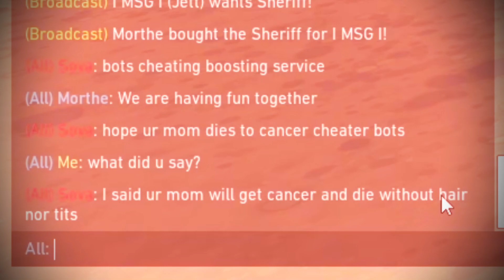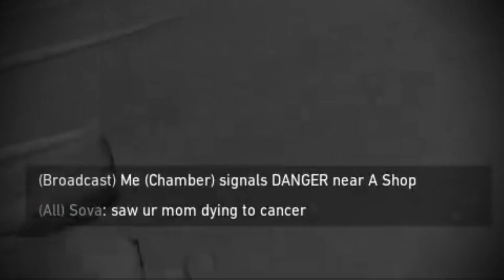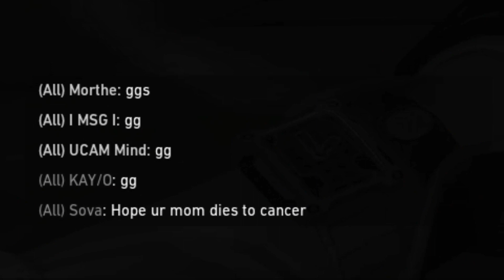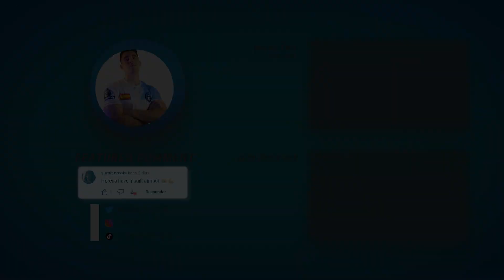No uses trampas en Valorant 🏆 Top 1 Radiant España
👆 He sido TOP 1 Radiant del mundo varias veces y te voy a enseñar como mejorar en Valorant 2023 ❤️
✔️ Sigue mis redes y ACTIVA las notificaciones para no perderte nada